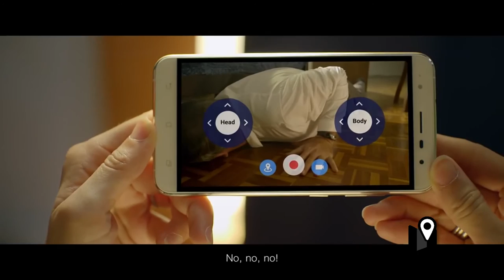Una pequeña companía robótica en casa